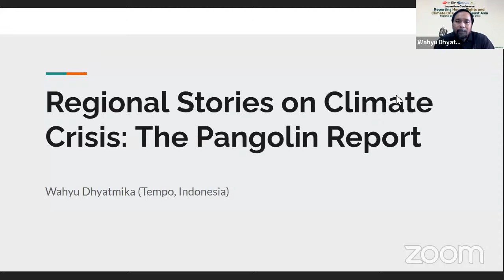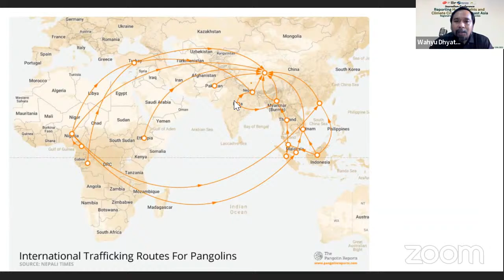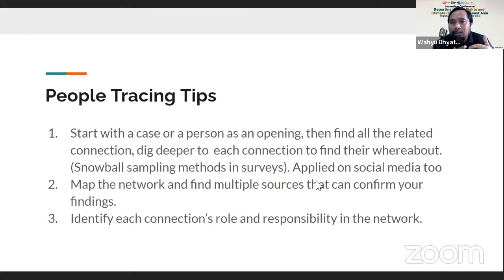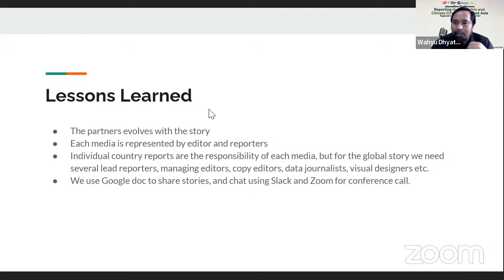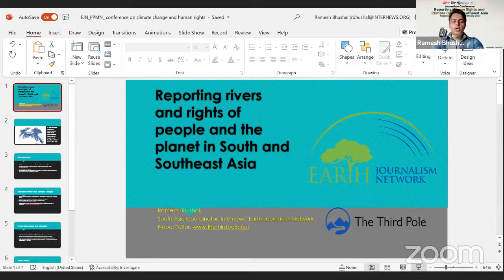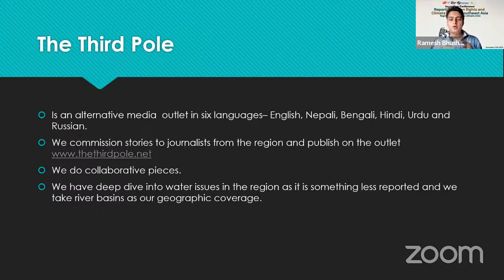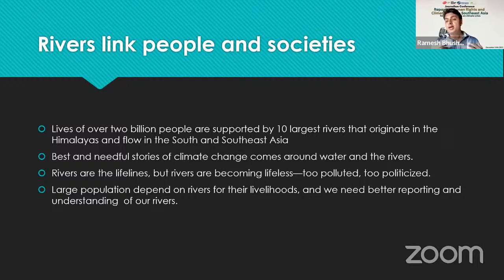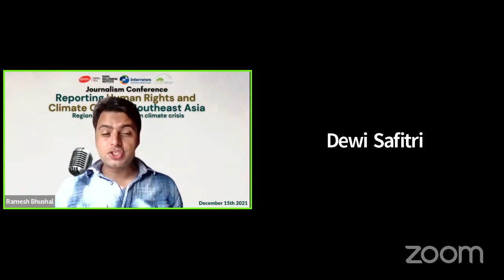Workshop Class 1: Regional best stories on climate crisis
Journalism Conference on Reporting Human Rights and Climate Crisis in Southeast Asia.

The Raoul Wallenberg Institute (RWI), Indonesian Association for Media Development (PPMN) and Earth Journalism Network (EJN) present this Journalism Conference on Reporting Human Rights and Climate Crisis for journalists in Southeast Asia.

Speakers:
Wahyu Dhyatmika – Tempo Indonesia
Ramesh Bhushal – South Asia Content Coordinator EJN

Moderator:
Dewi Safitri – CNN Indonesia

The class will talk about the challenges of working in regional collaboration works, as well as tips and techniques on how to write successful and impactful stories.